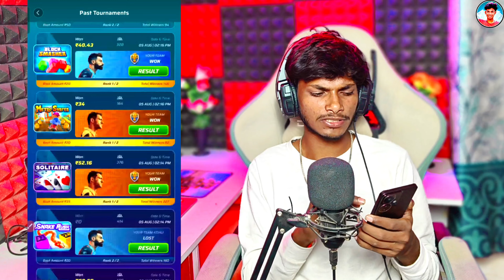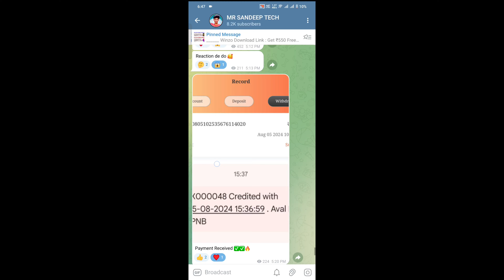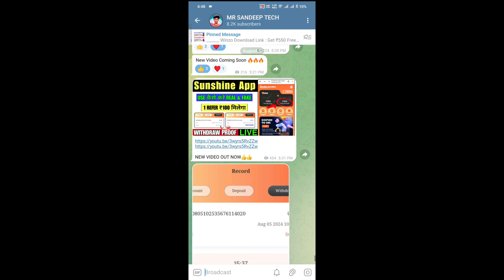😍 ₹20 ₹35 ₹50 World war Winning Trick 😍✅ Winzo world war Kaise jeete! Winzo app se paisa kaise kamye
MY Telegram channel Join ☑️ 1000₹ Give
About Video 👇👇👇👇
winzo mein world war kaise khele,
winzo world war trick 20 35 50,